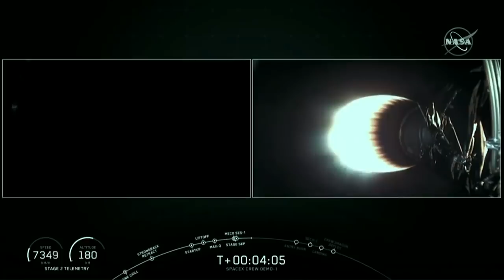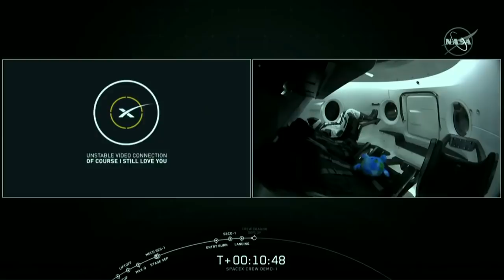Полная трансляция запуска корабля SpaceX Dragon 2 DM 1 к МКС и посадки модуля на Землю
Вчера в 07:49 состоялся запуск новой ракеты корабля SpaceX Dragon 2 DM 1 к международной космической станции ( проект Илона Маска по запуску пилотируемых полетов к МКС и в дальнейшем на Луну). Посадка, согласно расчетным данным, должна была произойти 3 марта 2019 в 10:40 утра. Центр управлениями полетов Кеннеди информировал, что посадка модуля прошло успешно.
Сморите уникальные кадры запуска тяжелой ракеты SpaceX Dragon 2 и автопилотируемой посадки в док на воде.
Видео материалы взяты с официальных ресурсов НАСА и SpaceX для интерактивного и образовательного использования.